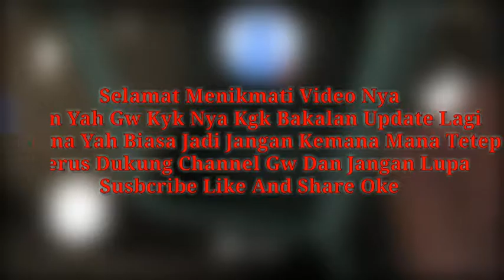Welcome To Nenek Granny Update-an Baru #2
Sap Sap Whats Sap Mamahnk Yo Balik Lagi Di Channel Gw Gilang Tibot
Sesuai Judul Nya Yah Gw Akan Memainkan Game Nenek Garnny Lagi Dan Yang Kali Katanya Ada Update-an Terbaru Mau Apa Langsung Tonton

Susbcribe Like And Klick The Bell

Game:Granny

             Cadium Be With You